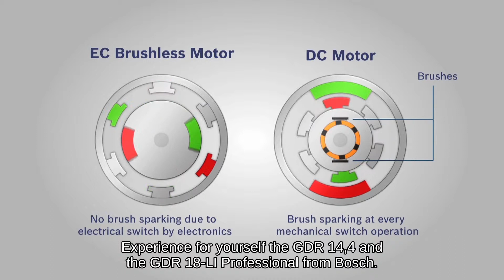Bosch Impact Drivers | GDR 18 V-EC | 18 V-LI | 14,4 V-EC | 10,8 V-LI Professional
Bosch Screwdriver Tools GDR 18V-EC, 18V-LI, 14,4V-EC, 14,4V-LI, 10,8V-LI Professional has an EC brushless motor. This Bosch screwdriver set prevents brush sparking due to electrical switch by electronics. It gives double the lifetime as there are no brushes to wear out. It also gives 30% longer runtime. It has a quick change bit holder which needs just a click for the bit to be inserted. It includes various speeds for various applications depending on the work.  The extreme tool protection from Bosch helps to work under extreme conditions by protecting the tool from rain and dust. It has 3 LED lights to illuminate the dark working areas.